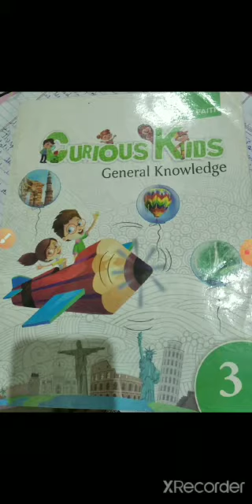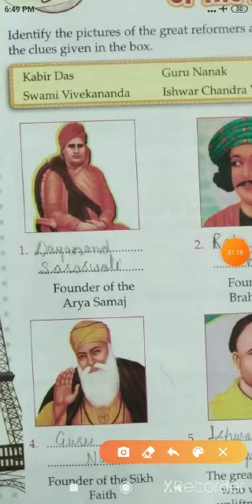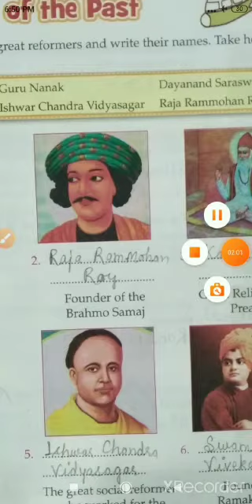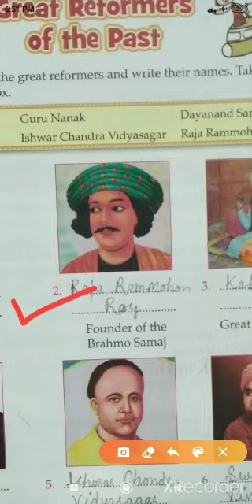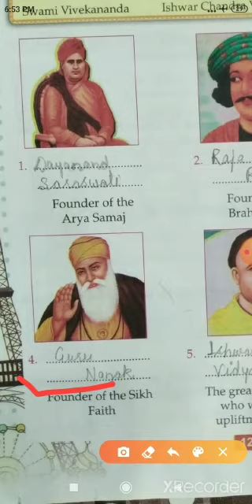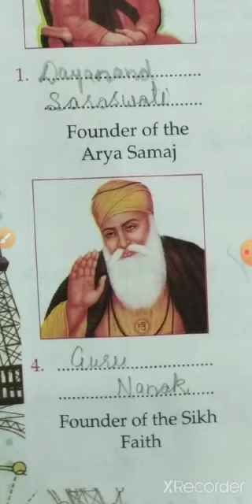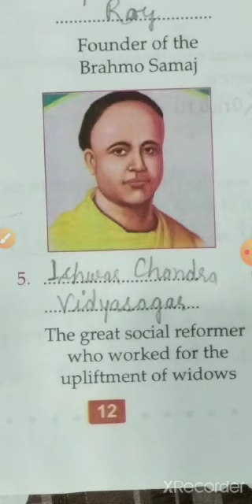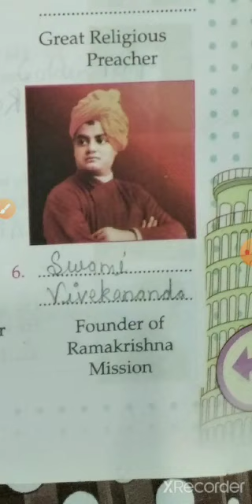CLASS : 3|SUBJECT : GK